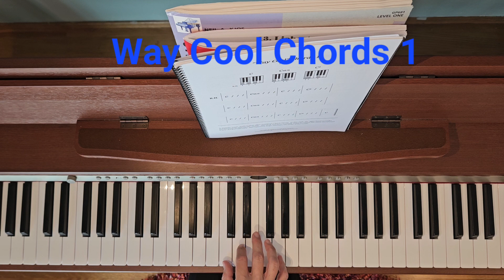Way Cool Chords 1